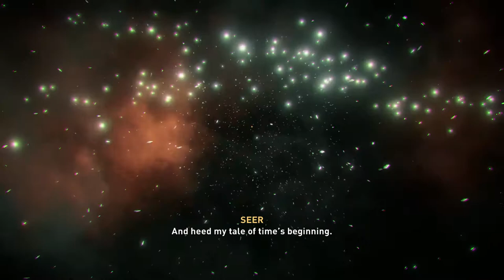[NEW] Assassin's Creed Valhalla - Gameplay Part 1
Hello everyone welcome to Assassin's Creed Valhalla. I would love to complete this game so make sure you smash that like button so I know you want more. Assassin's Creed Valhalla is very fun so far and recommend you guys buy and try it out for your self.